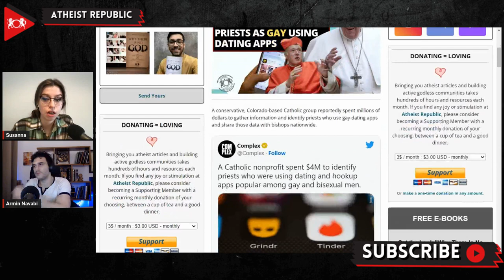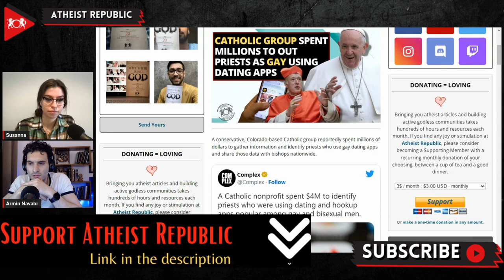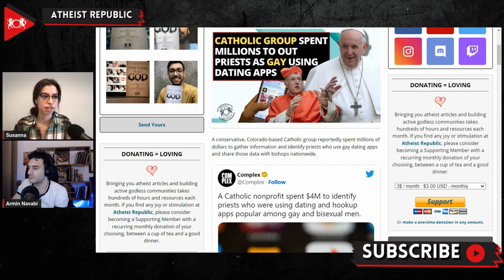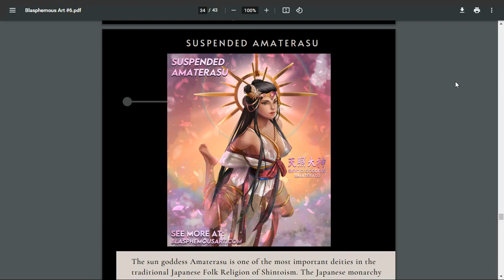Catholic Group Spent Millions To Out Priests As Gay Using Dating Apps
Recently, the Washington Post and the Guardian reported that a conservative, Colorado-based Catholic group, Renewal, reportedly spent millions of dollars to gather information and identify priests who use gay dating apps and share those data with bishops and Catholic leadership nationwide. According to the group's website, they are "dedicated to offering resources to Church leaders so they can better care for their priests and faithful." The group has reportedly spent at least $4 million on the project. An anonymous source told the Washington Post that the information gathered by the Renewal project might push some clergy members to go on early retirement or not receive any promotions. Some of the project's participants were allegedly instrumental in publicly outing a prominent Catholic clergy member, Monsignor Jeffrey Burrill. In July 2021, he was forced to resign as secretary-general of the United States Conference of Catholic Bishops (USCCB) after a Catholic news site, Pillar, used commercially available data to track his usage of gay dating apps and his visits to a gay bar and bathhouse. A USCCB member criticized the project, saying, "Revealing information that harms a person's reputation without an objectively valid reason – even if it's true – is considered a sin."

Source:
Location: Colorado, USA